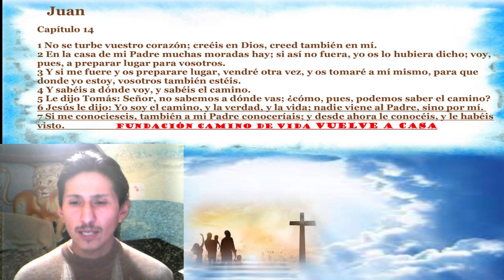JESÚS ROMPE CADENAS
MENSAJE DE VIDA  PARA LA COMUNIDAD Y  LA SOCIEDAD